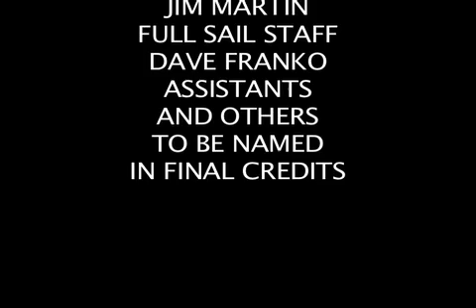DRTOTEASERsmall.mov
America's Lost Treasure, The Dry Tortugas is a feature length documentary about the Dry Tortugas National Park.  This gem shows what America is truly capable of and why we should protect our precious resources.  The coral reef here is pristine thanks to efforts of many organizations' ongoing efforts.

Apologies in advance to those who didn't make it into the credits, I will be sure to include your names in the Final Cut! Doh!!!